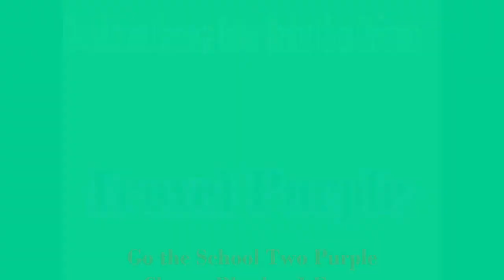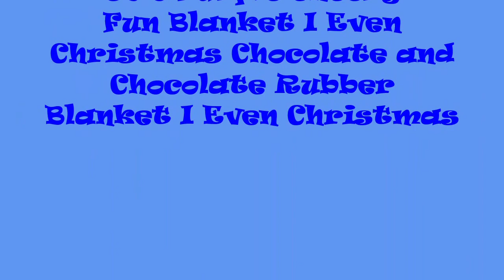Troxel Purple Disney Store Gtstpcbiec Gtstpcfbiec Cacrbiec